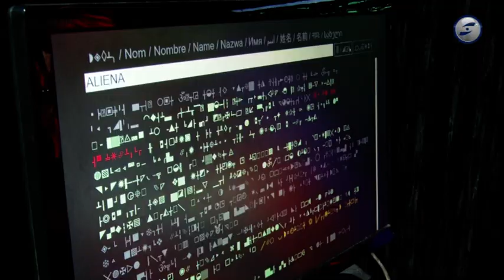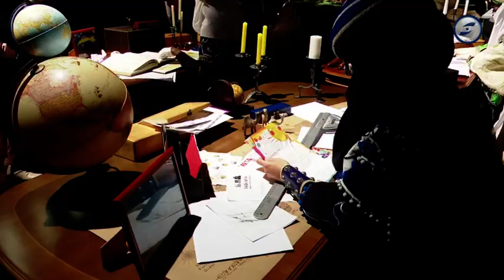Els patges reials han arribat a Sitges amb el Magatzem dels Somnis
Aquests dies els patges reials als diferents municipis del Garraf estan preparant l’arribada dels Reis Mags d’Orient. A Sitges els patges han habilitat l’espai del Mercat Vell per preparar l’arribada de ses majestats i on els infants poden també entregar la carta a les tres patgesses reials.  Aquesta tarda entre les quatre i les vuit del vespre, encara es pot anar a visitar aquest Magatzem dels Somnis.